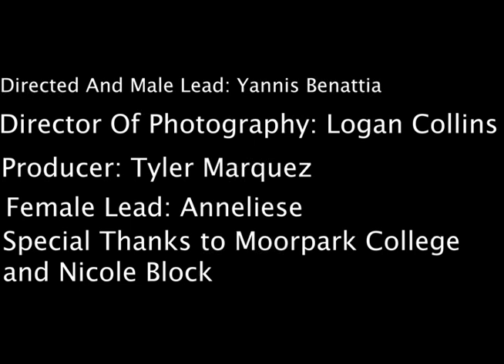In The Company of Silence directed and edited by John Steelson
M34 Spring 2017 Producing and Directing Class